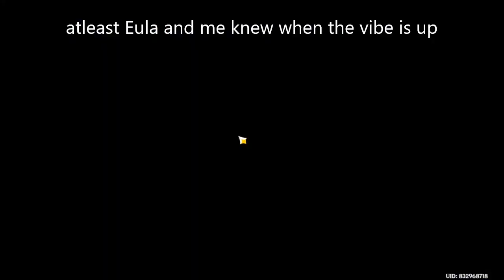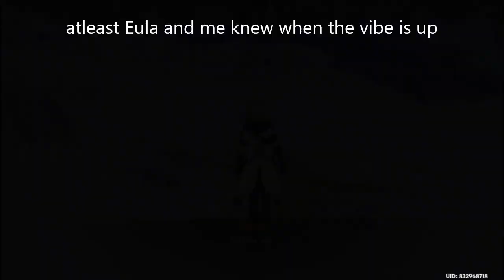Imposter has been revealed - Genshin Impact (Event pt.2 3/5)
yahoo another one..Did I forgot to mention that i had Keqing via Kaeya's bday?...
Pre-recorded last December 1,2021 (note to myself)